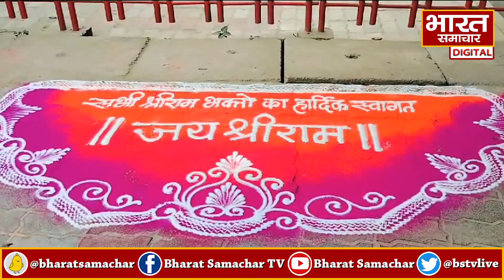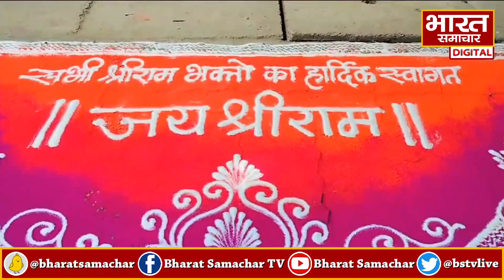अयोध्या में राम मंदिर की मॉडल चाबी रिंग बनी आकर्षण का केंद्र, वीडियो हुआ वायरल...